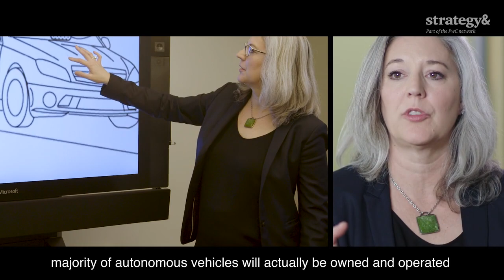Autonomous vehicles: reshaping mobility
Autonomous vehicles have the potential to transform mobility completely, but with major roadblocks such as regulation and policy to overcome, how soon until they become ubiquitous on UK roads? Rich Parkin, Partner at Strategy& gives his prediction and discusses how this transport revolution will reduce the cost of mobility and significantly improve the lives of the socially excluded. Michelle Avary from WEF’s Centre for the Fourth Industrial Revolution also outlines the significant benefits of autonomous vehicle technology.